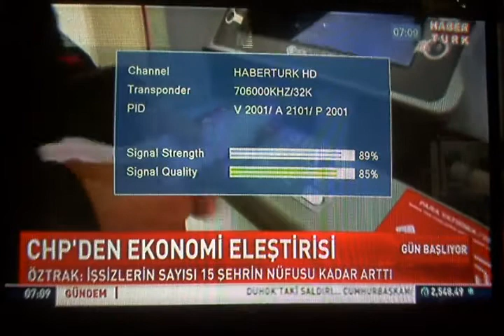TR mx50ch in Varna 26 07 2022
TR mux50ch in Varna 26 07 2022